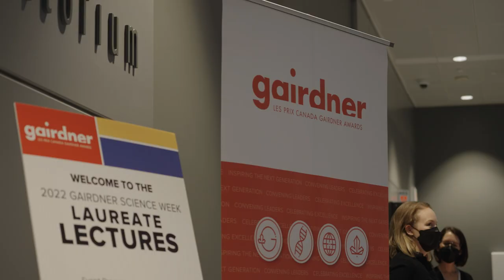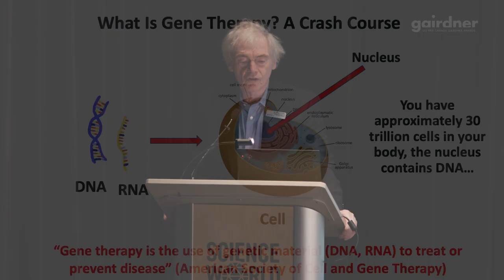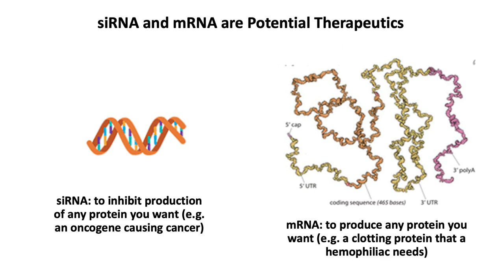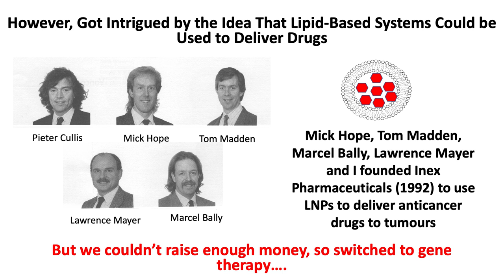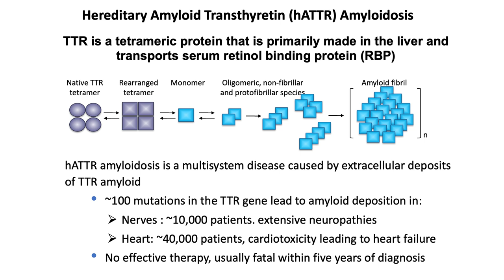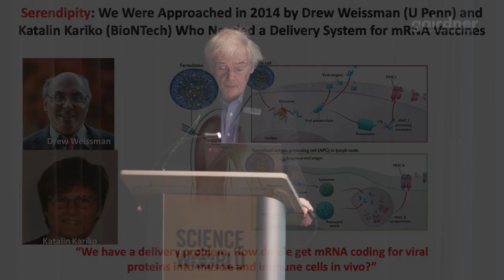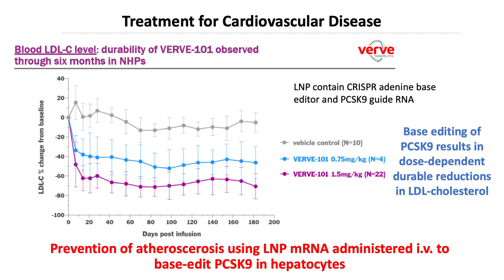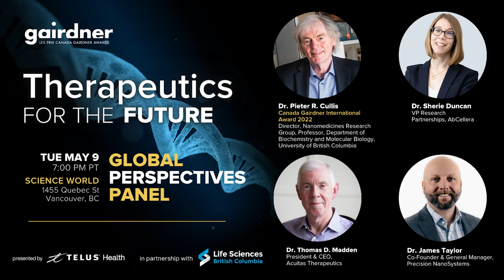Gairdner Global Perspective Panel: Therapeutics for the Future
The future of medicine is here. Recently thrust into the global spotlight after forty years in the making, the tiny bubbles of fat known as lipid nanoparticles are what protects and delivers the mRNA COVID-19 vaccines. Without them, there would be no mRNA vaccine, let alone one so effective that shocked the scientific community.

And it doesn't end there. This breakthrough provided a glimpse of the promise and impact that gene therapy medicine, enabled by the technology of lipid nanoparticles, has for human health. Touted as the next generation of medicine, gene therapy has the potential to revolutionize treatment and dramatically improve quality of life by targeting the underlying cause of a genetic disease.

On May 9, 2023, Gairdner in partnership with Life Sciences BC and sponsored by TELUS Health hosted a Global Perspective Panel featuring a keynote from 2022 Gairdner Awards laureate Dr. Pieter Cullis and a panel discussion with Drs. James Taylor (Precision NanoSystems), Sherie Duncan (AbCellera) and Thomas Madden (Acuitas Therapeutics), moderated by Tiffany Chiu (AbCellera).